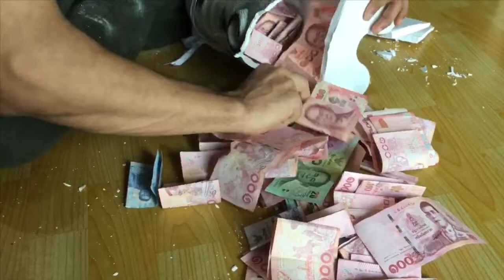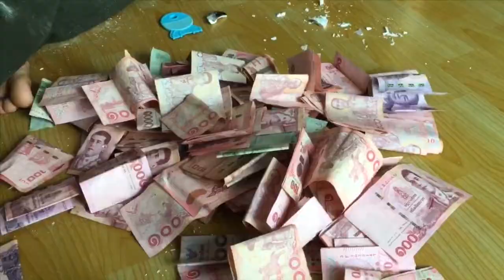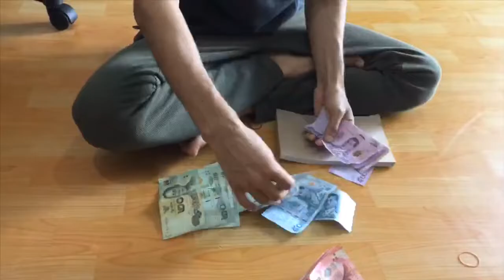Baby’s First Piggy Bank | Counting 1 Year of Piggy Bank Savings | Baby’s One Year Savings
Hi everyone!
Today we are going to open or rather break our baby’s doggy bank and count all the money we have saved in one year!!